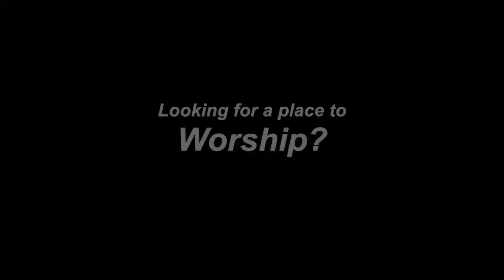THE GRACE PLACE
Looking for a place to Worship? Looking for a place to call Home? Looking for a place to give it all to God?

Come and fellowship at Grace Apostolic Church